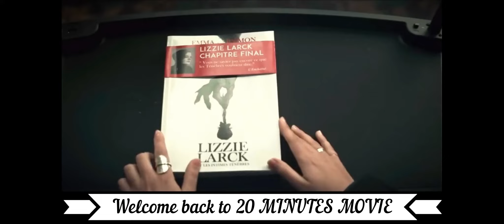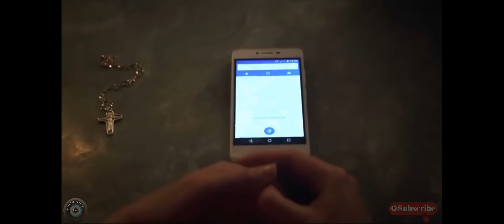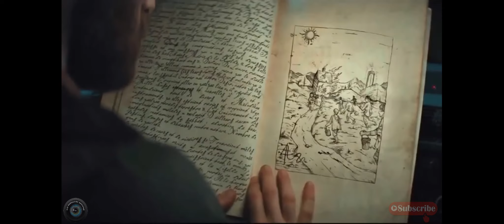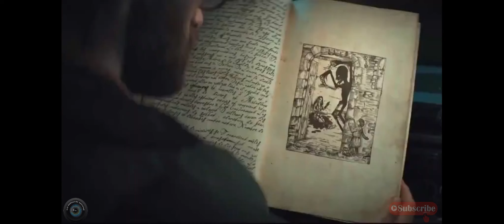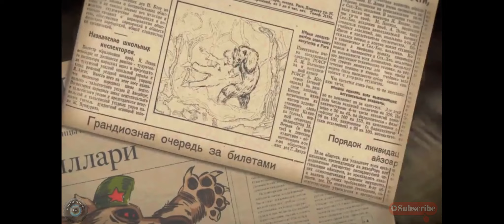Marianne movie explained in English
Movie Name : Marianne (2019) | Drama | Horror | Mystery
When a famous horror writer goes back to her hometown, she finds out that the evil spirit that plagues her dreams is also there in real life.
movie explained
movie review
film recap
mystery recapped
detective recapped
full movie
movie trailer
netflix
story
daniel
recaps
recap
horror recaps
film recaps
story recaps
fast films
minute movies
horror movie
horror recap
horror recapped
mystrey recapped
king recaps
mystery movie
movie synopsis
recap film
thriller movies
fox recap
detective recap
fox recaps
movie on
thriller movie
cinema summary
movie trailers
sci fi
mystery
horror movie review
kidnap movie
thriller recap
romantic movies
teacher movie
daddy recap
movie shortens
war recaps
war movies
crime movies
animated stories
bedtime story
science fiction
short films
english story
fairy tales
fairy tail